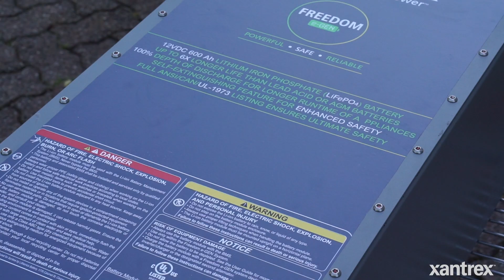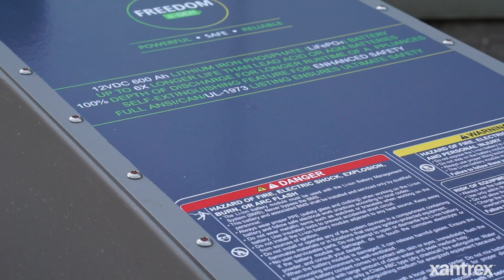RV Geeks – Quality of Life Benefits of Lithium Ion Battery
The RV Geeks explain the importance of not running a generator, while boondocking for a better ‘quality of life’. They also explain the benefits of an integrated ecosystem of Xantrex products within their RV.